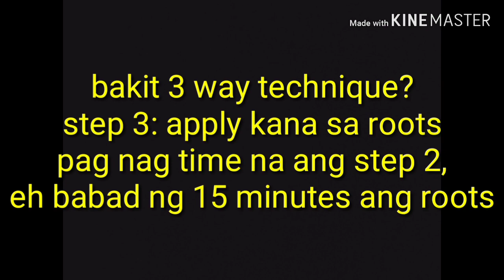Color tutorial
Beauty tip's